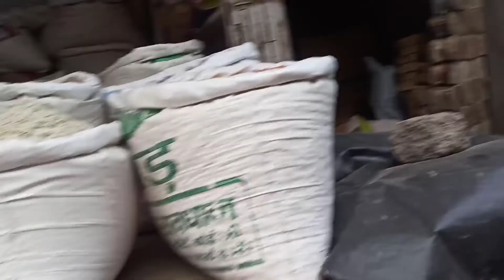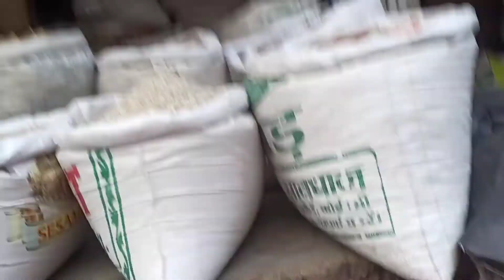😔 एक तो शाम में इतना सारा काम और इसके बिना कैसे क्या करूं समझ में नहीं आ रहा है